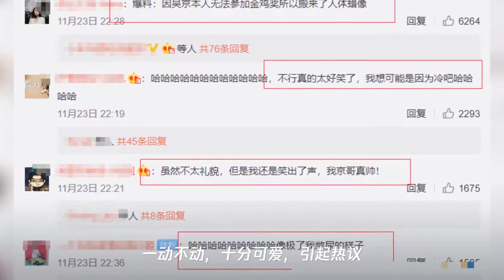吴京金鸡奖拍照姿势像人形立牌,谢楠晒美照示范向老公喊话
➤Thanks收看！